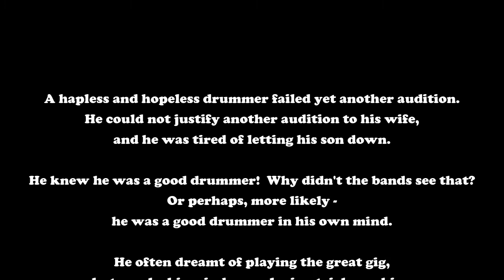A Drummer's Dream Gone Wrong? - "Nocturne" by Rush, Drum Cover PLUS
Do you dream of becoming a rock star?  A rock guitarist?  A rock bassist?  A rock drummer?  THE rock drummer?

Who doesn't dream of those things?  Many times though we come back to reality.  For a select few, the dream of 'living in the limelight' is a reality, for good or ill.

But for almost everyone else, the dream is just that - a dream.  But what if we can't distinguish the dream from the reality?  That is the dilemma of the protagonist of today's video.

He dreams of playing "Nocturne" by Rush, off of the Vapor Trails release.  But, IS he dreaming?  Or is he really playing?  Stick the end for the twist - DON'T MISS IT!

Music referenced:

"Nocturne" by Rush
"Vapor Trails" by Rush, the remix (2013)